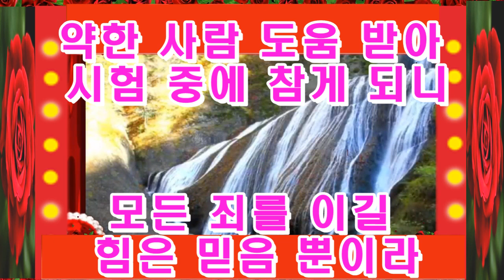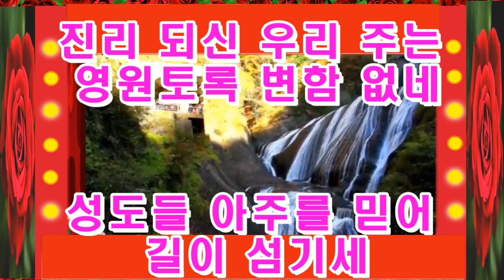새찬송가26장 구세주를 아는 이들 + 간주가 없는 찬송 by CD 대전집 1장-165장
새찬송가 26장 구세주를 아는 이들

1절

구세주를 아는 이들 찬송하고 찬송하세
맘과 뜻과 힘 다하여 경배드리세

2절

주를 알지 못한 이들 주가 친히 인도하사
그의 피로 구속하니 찬송부르세

3절

약한 사람 도움 받아 시험 중에 참게 되니
모든 죄를 이길 힘은 믿음 뿐이라

4절

진리 되신 우리 주는 영원토록 변함 없네
성도들 아주를 믿어 길이 섬기세